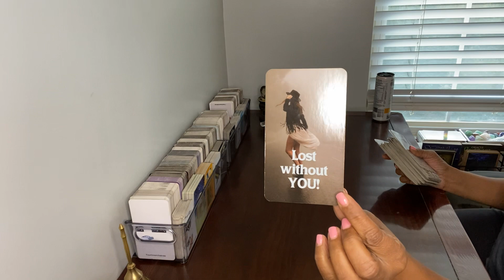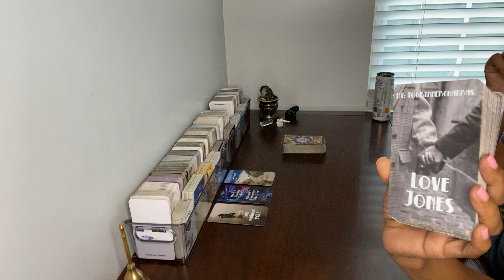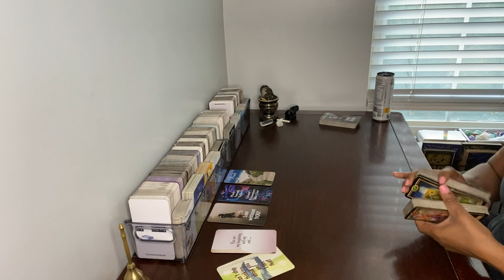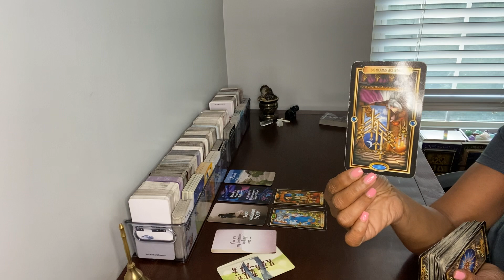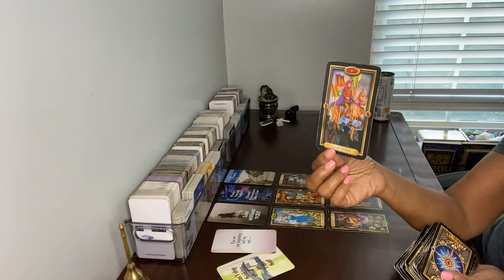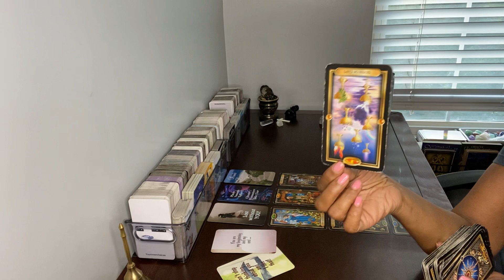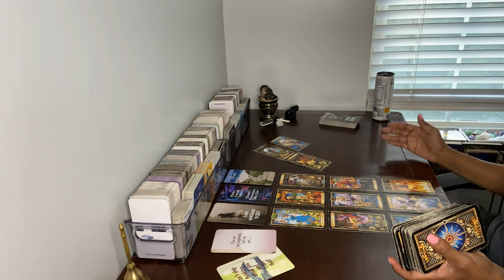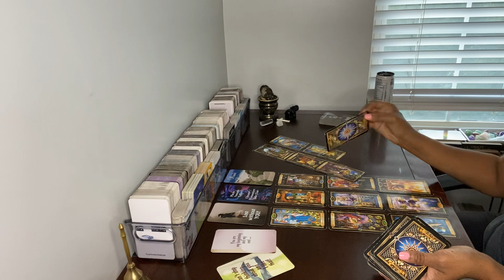THIS PLAYER IS FEELING LOST WITHOUT YOU … DON’T LEAVE ME!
CAN YOU TRUST THEM IS THE QUESTION?